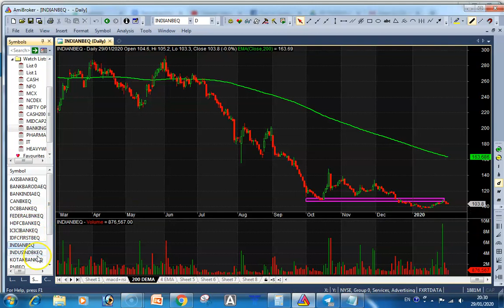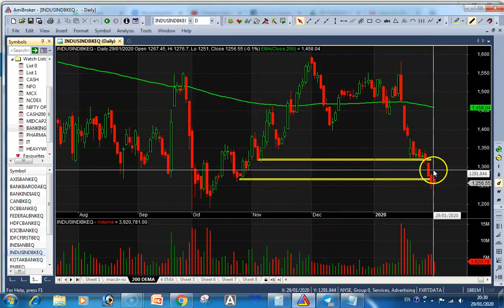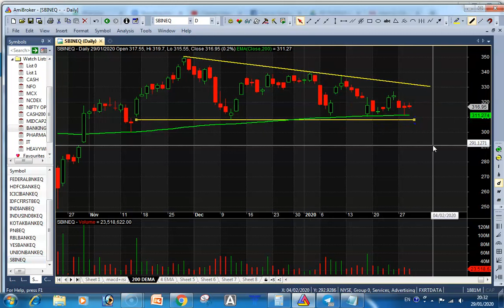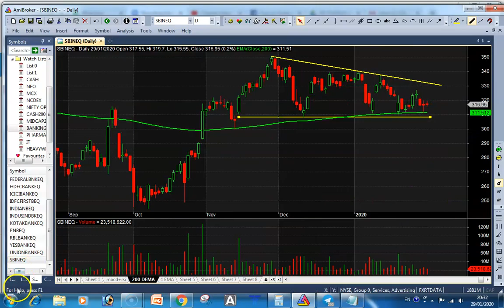BANKING STOCKS ANALYSIS TRADE DATE 30TH JAN 2020